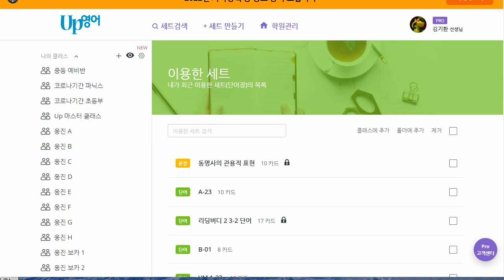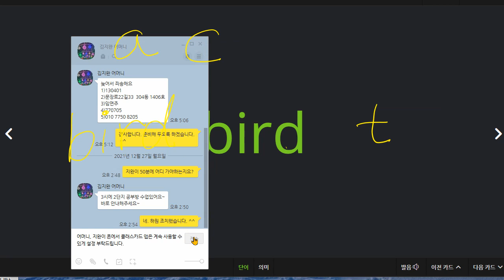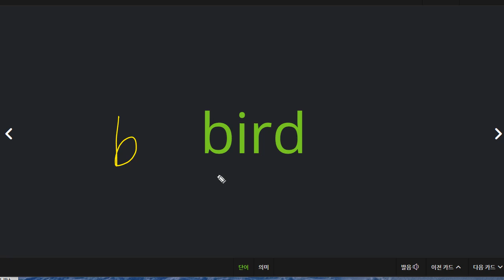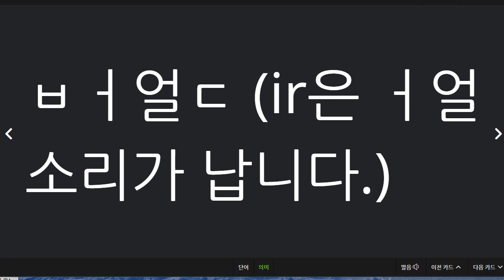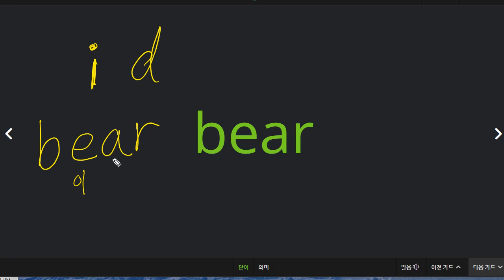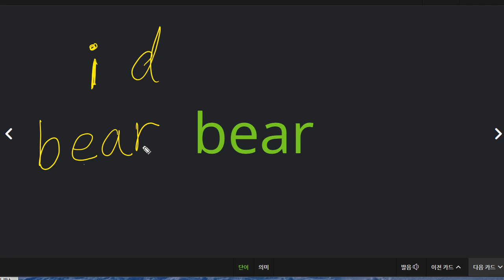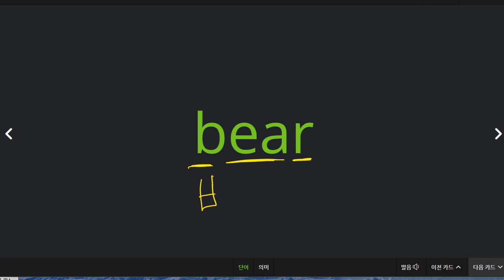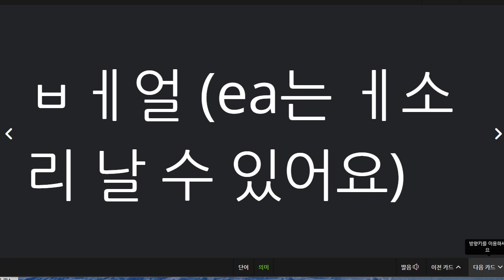김지완 2021 12 29 파닉스 첫 수업